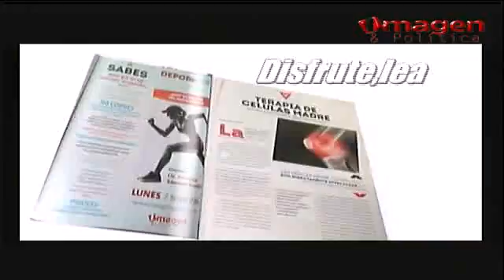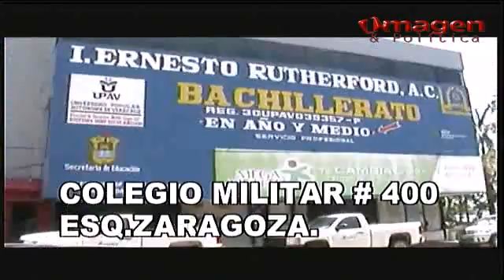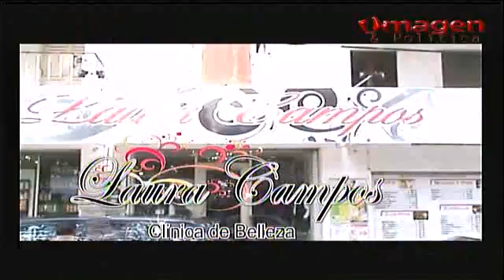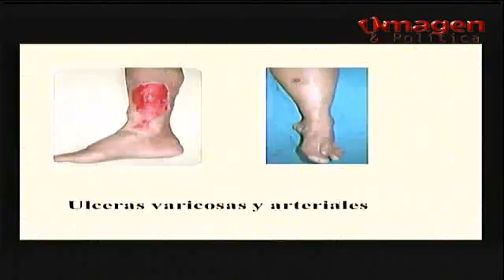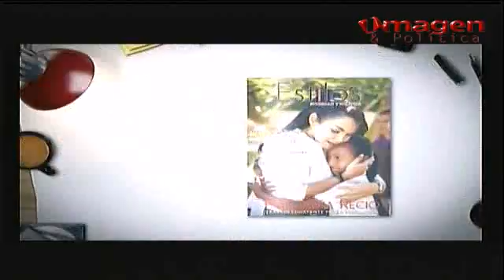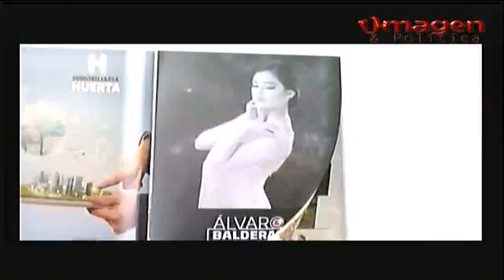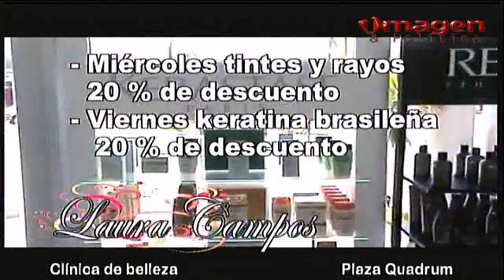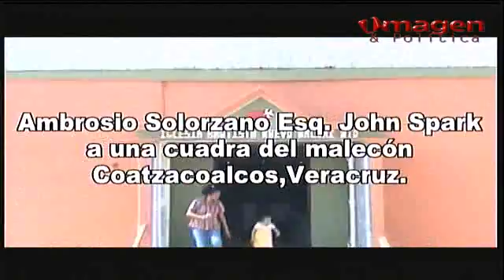Las noticias al Día 2ABRIL2016